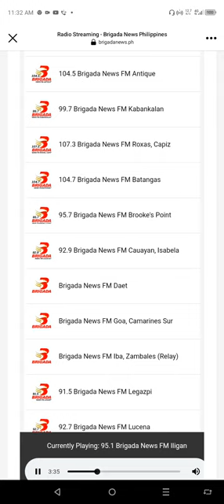Before I Fall In Love - Coco Lee (under 95.1 Brigada News FM Iligan) audio streaming area (Full)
Song Title: Before I Fall In Love
Artist/s: Coco Lee
Album/s: Just No Other Way & Runaway Bride (The Original Motion Picture Soundtrack)
Released Date: 1999
Station Used: 95.1 Brigada News FM Iligan